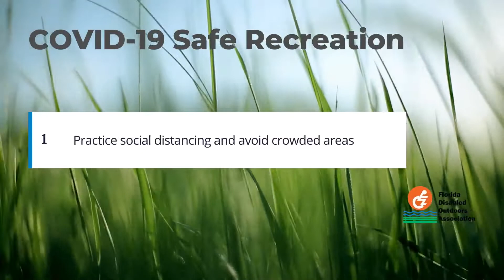Safe Recreation Tips | FDOA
Are your ready to get back to your favorite recreation activities? We are too!!!
Research has shown the benefits of spending time outdoors, active leisure and recreation, but with the current situation we have to be mindful of our activities.

Here are some tips to make getting back to recreation safe.